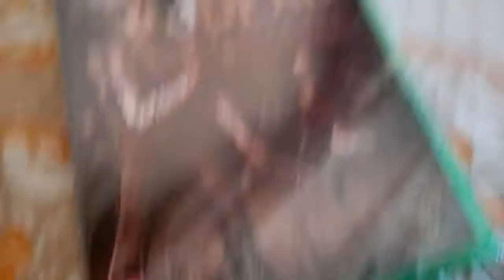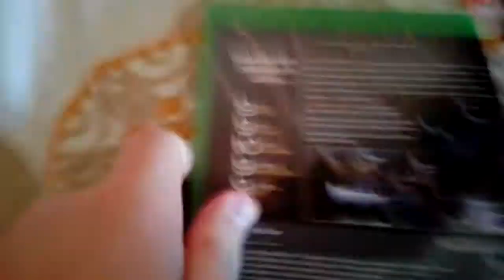Unboxing The Walking Dead Season 2 Xbox One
Amo las ofertas en serio